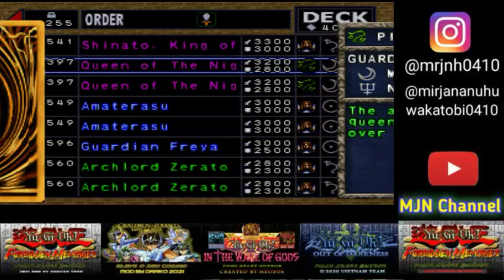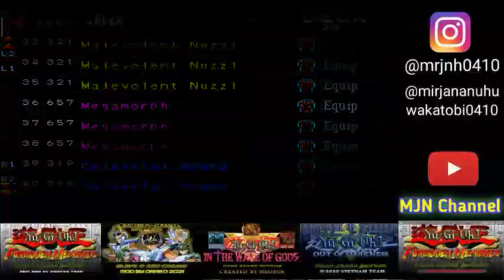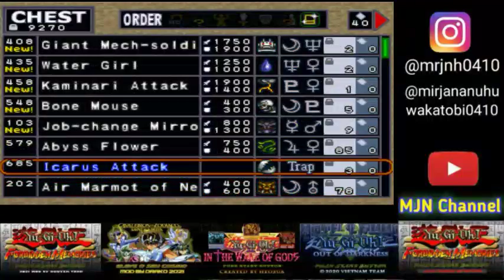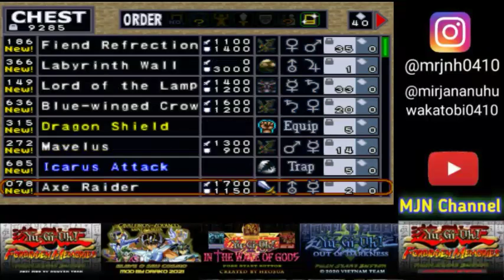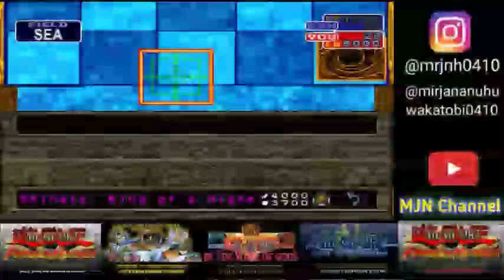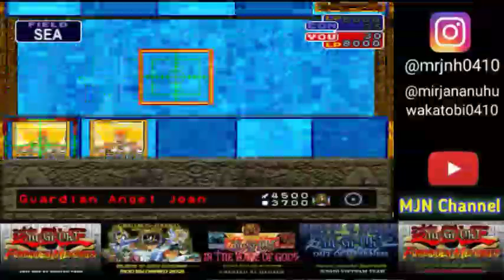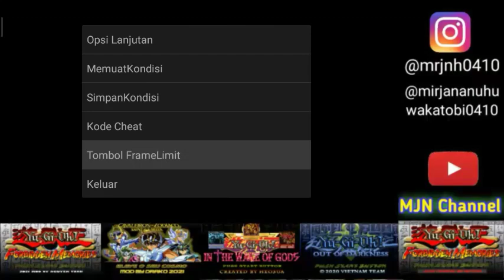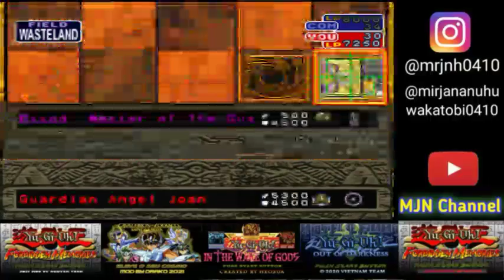Yu-Gi-Oh Forbidden Memories | Zoa Mod | Part 3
Nostalgia Game PS 1 Yu-Gi-Oh Forbidden Memories Zoa Mod

Mod ini salah satu mod lama yang baru saya mainkan. Kartu-kartu di mod ini hampir mirip dengan Defiance Mod

Pengen tau bagaimana saya memainkan dan menamatkan mod ini?

Nonton videonya sampe selesai ya hehehehe 😁😁

PART 3 Semua Mage dan Seto 2nd

Mod ini belum ada di Tea-online, jadi pake Alpha Tools atau di file rar game ini ada droplist bayangannya, dimana hanya kartu tertentu saja yang ada dan tidak ada drop ratenya